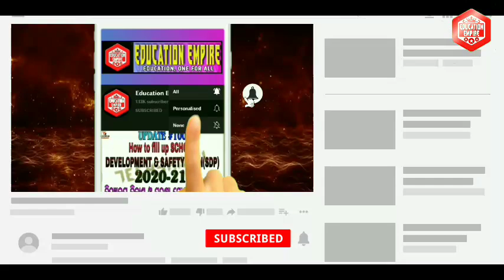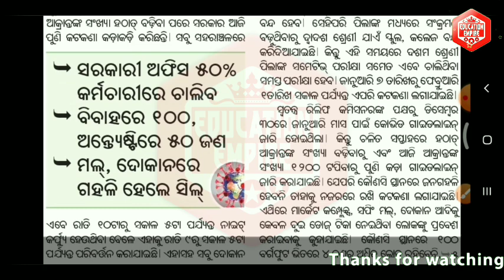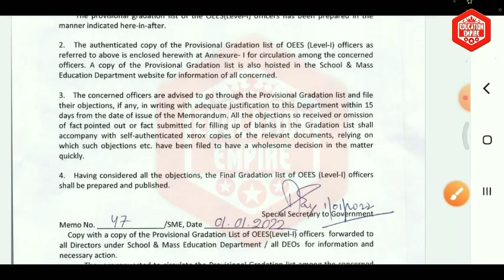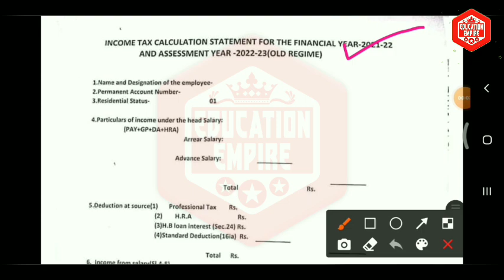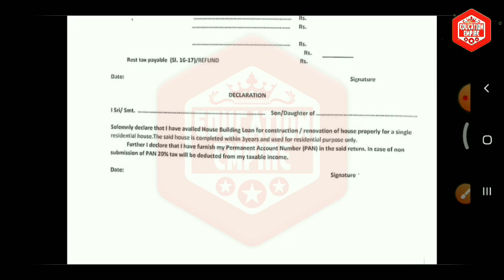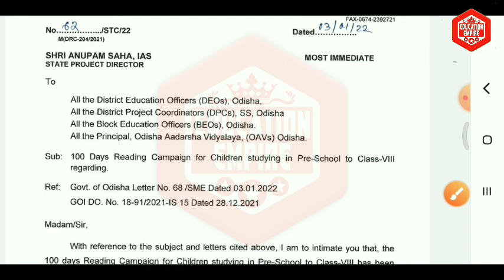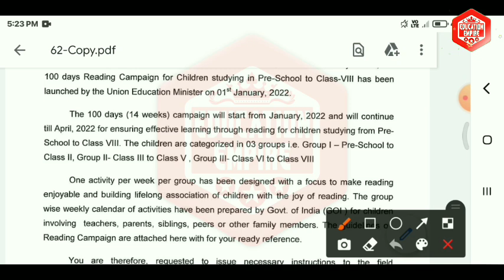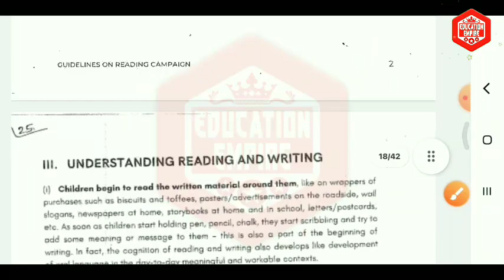ସ୍କୁଲରେ 100 ଦିନିଆ Reading Campaign ଓସେପାର ଚିଠି◆ପ୍ରମୋସନ Forgo କଲେ ହେବ ଆର୍ଥିକ କ୍ଷତି ମିଳିବନି ଏହି ସୁବିଧା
🌟100 ଦିନିଆ Reading Campaign ପାଇଁ Osepaରୁ ଆସିଲା ଚିଠି
👉ଆସିଲା ଗାଇଡଲାଇନ
👉ଦେଖନ୍ତୁ କେବେଠୁ ଆରମ୍ଭ ହେବ
👉କେଉଁ ଶ୍ରେଣୀର ପିଲା ହେବେ ଅନ୍ତର୍ଭୁକ୍ତ
🌟ପ୍ରମୋସନ Forgo କଲେ ହେବ ଆର୍ଥିକ କ୍ଷତି ମିଳିବନି ଏହି ସୁବିଧା
🌟ଜୋର ଧରିଲା ପେନସନ ଏବଂ GPF ପ୍ରଦାନ ଦାବି
🌟ବନ୍ଦ ରହିବ ସ୍କୁଲ, କିନ୍ତୁ ଜାରିରହିବ ପାଠପଢା